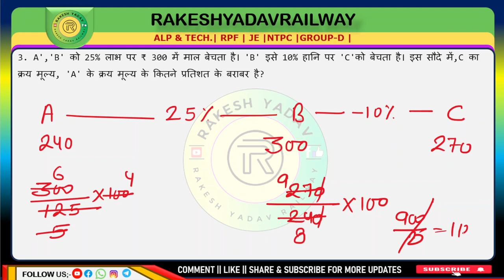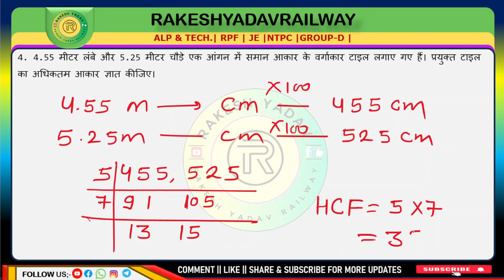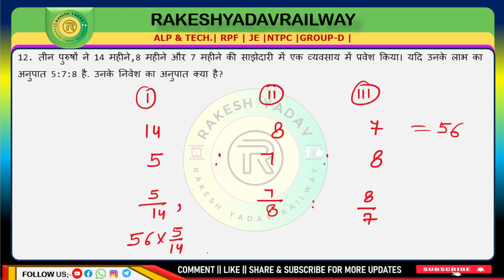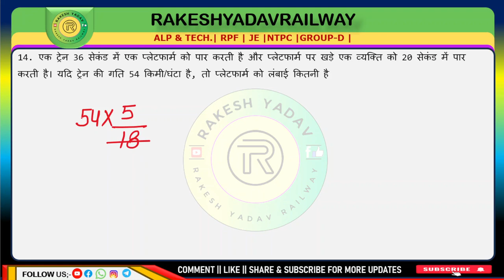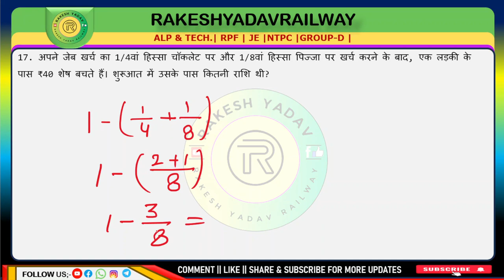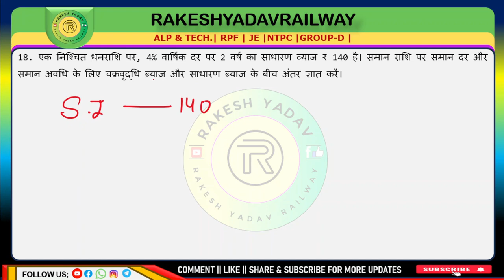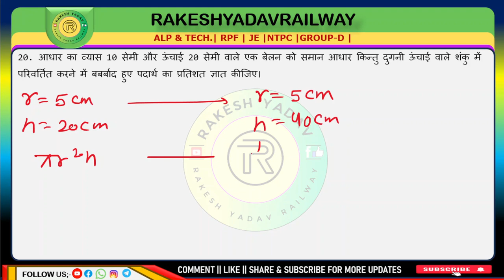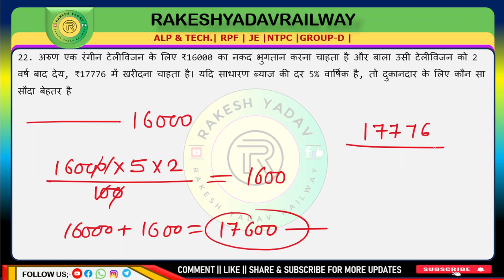Math practice questions for competitive exams 78